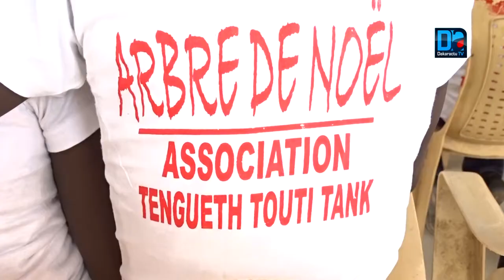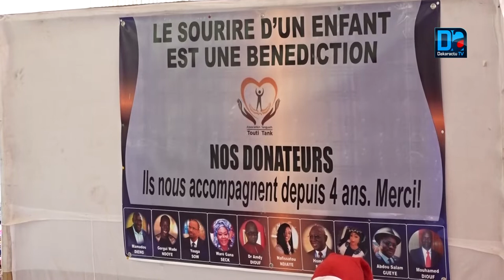Rufisque /promulguation loi portant criminalisation du viol et de la pédophilie : "Nous sommes plus